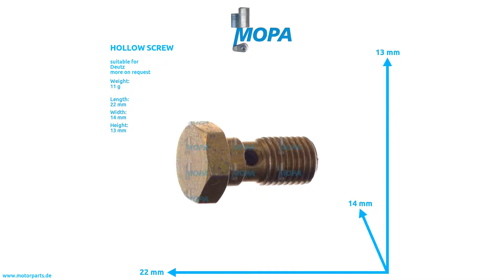04233948 - MOPA HOLLOW SCREW suitable for Deutz engines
Like here HOLLOW SCREW with the comparison number 04233948 suitable for Deutz engines.

0:00 Intro
0:08 360 View
0:28 Suitable engines, detail and dimensions
0:38 Outro
0:45 Contact us!